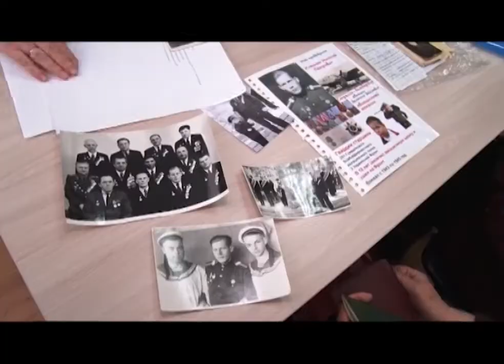Первоуральцы присоединились к акции «Дорога памяти»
Письма с фронта и пожелтевшие от старости фотографии достают из своих шкатулок первоуральцы. Наш город тоже присоединился к всероссийской акции "Дорога памяти"
Информацию о фронтовиках собирают для создания галереи "Дорогой памяти". Её планируют открыть на территории будущего Храма Вооруженных сил Российской Федерации, который будет расположен в городе Одинцово Московской области. Там планируют установить специальные терминалы. Можно будет увидеть фотографии, изучить биографии и прочитать о подвигах участников Великой Отечественной войны из разных городов страны. Информацию для создания галереи собирает военкомат. Помочь военным решила первоуральская общественная организация "Наследники победы, дети войны". В штаб ежедневно приходят дети и внуки ветеранов. За два дня здесь собрали данные о 30 первоуральцах, которые уходили на фронт. Собирать информацию планируется весь год. Пополнить галерею "Дорога памяти" можно по адресу проспект Ильича 11, офис 1.
Нина ХРАМОВА, участница акции "Дорога памяти": «Это мой отец Храмов Федор Парфенович. Мне  уже самой 77 лет, когда он  уходил на фронт, мне было только три месяца, я его не знала, я никого в жизни не называла папой».